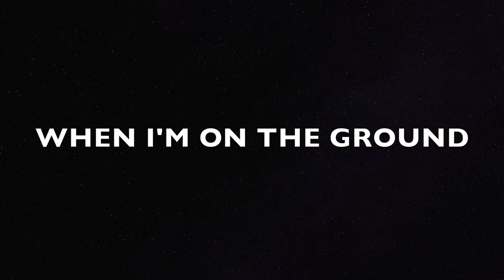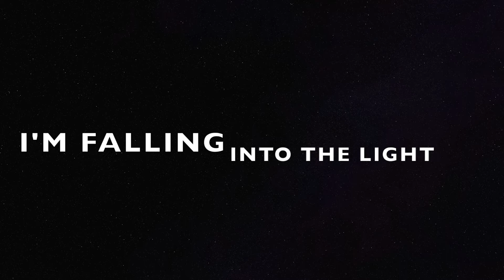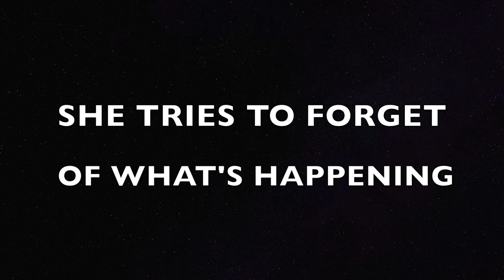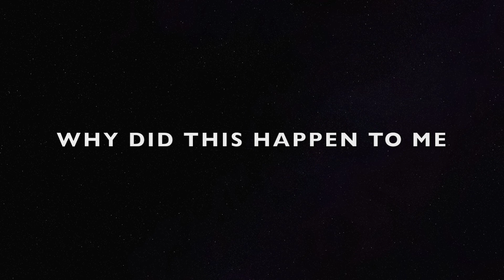PILLS (Single) - Tie Your Anchor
This is a single from our upcoming album "Broken"